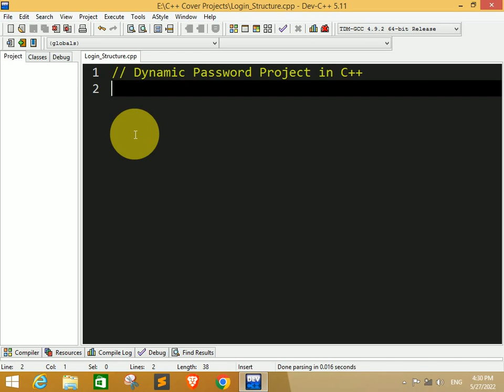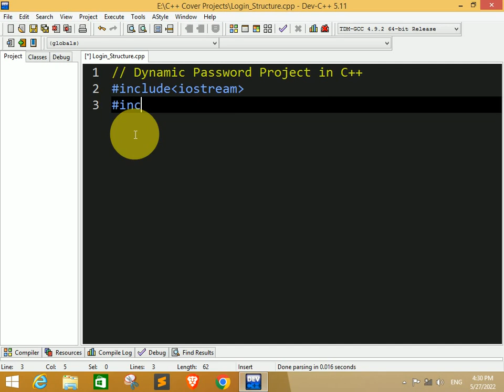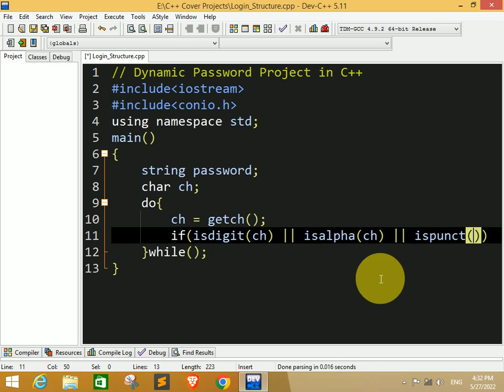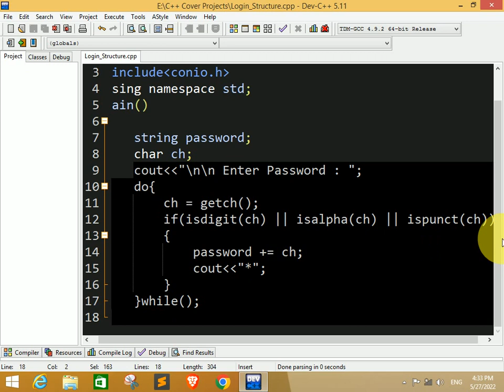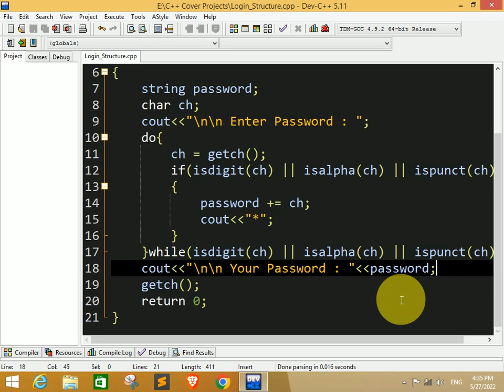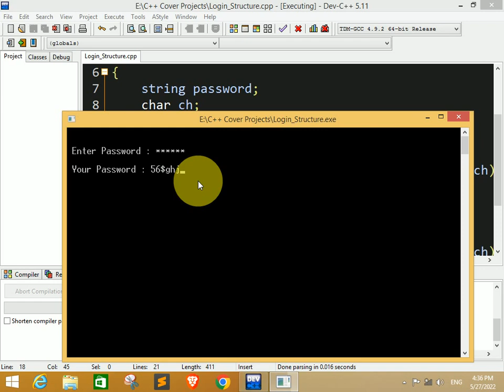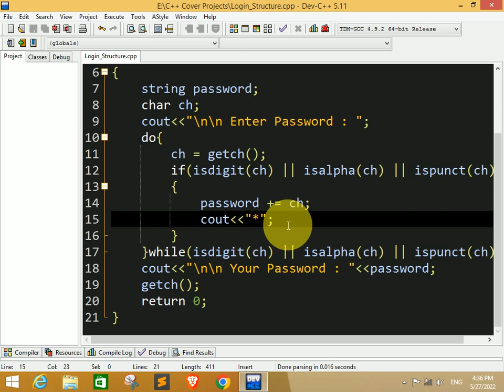Dynamic Password Project in C++ | C++ Mini Project With Source Code | C++ Project For Beginners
In this video, I am going to create a C++ program which will generate random strong passwords by using A-Z, a-z, 0-9 and some special characters. This program is very useful for people who can't think of new passwords every time they create a account/sign up some where or for people who want strong passwords. So try out this video and learn .. !

Dev Cpp IDE